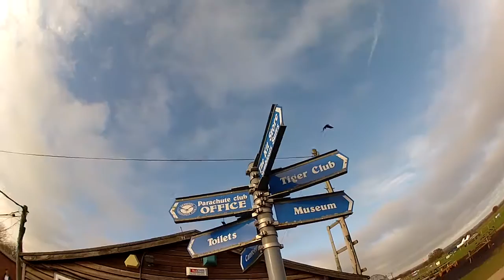Alex Bradley Tandem Skydive.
Alex's Tandem Skydive at Skydive Headcorn on Saturday, 28th November 2015. Filmed by Eric Shapland @ Air Affair